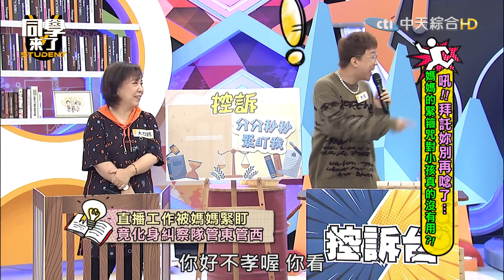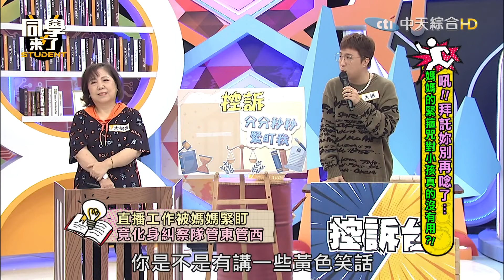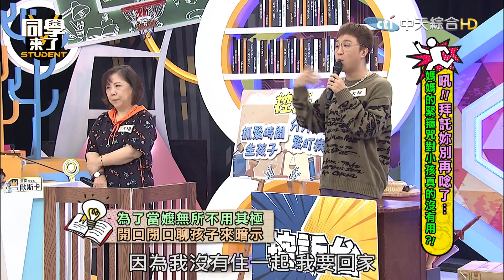心亞嗆:你什麼東西啊? 大根好大膽子得罪一群長輩?根媽根本綜藝咖～敲碗直播! | 大根、大根媽、王思佳、布蘭妮、咪咪、咪咪媽、芯潁、Walter、敲敲、玉婷、歐斯卡@同學來了StudentsComing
責任小編#天天編